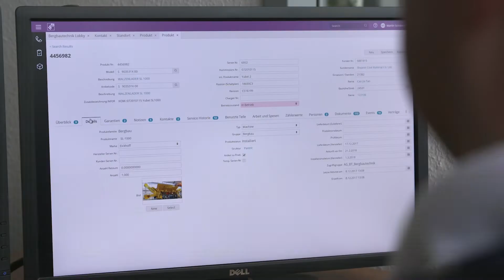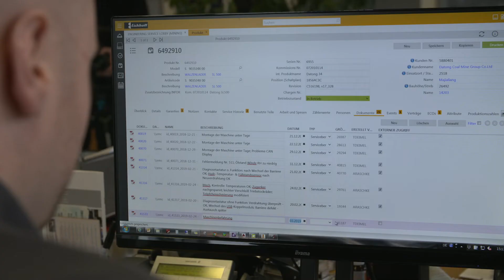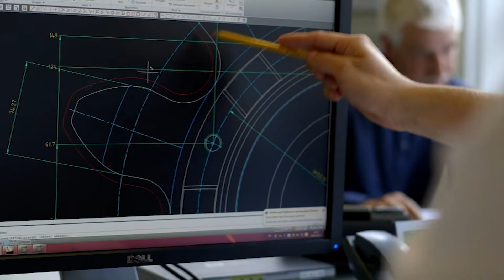Eickhoff Group delivers service-centric operations globally with latest IFS FSM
Eickhoff talk about the challenges they have faced and how the implementation of IFS FSM 6 has supported them in overcoming these. Discover more customer stories at ifs.com.